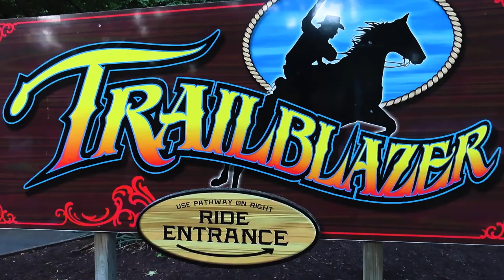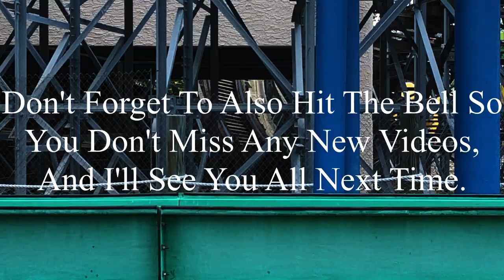Trailblazer Hersheypark 2023 Offride (No Copyright)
If there’s anyone that’s watching this, and needs footage of Trailblazer, I’m totally okay with you using it. But, if you do decide to use some of this footage, all I ask is that you credit me in the description below the video. I’m not someone who’s overprotective of their content, so if you want to use it, go for it. Just please make sure to credit me.